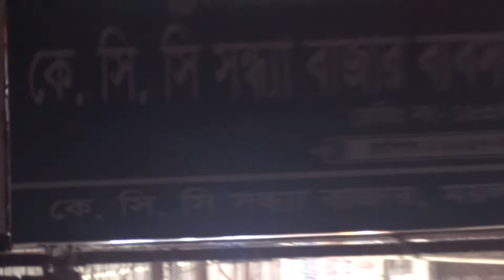খুলনায় মাছের বড় বাজার | নদী-ঘের-সমুদ্রের বড় মাছ | Big Fish Price | Khulna Fish Market | Banglarmukh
Largest Fish Market in Khulna | Moylapota Fish Market
River Fish | Sea Fish | Big Fish | Small Fish | Khulna Fish